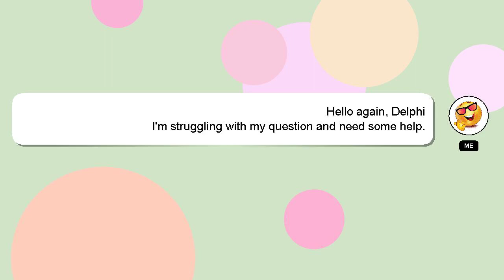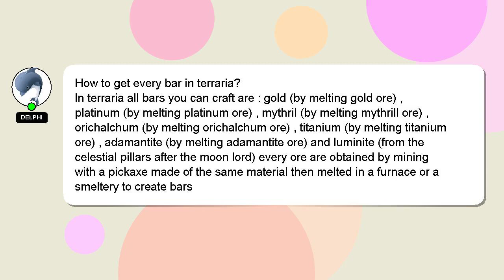How to get every bar in terraria?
A little intro about me, Hey, I am Delphi. I am happy to help you with your questions. - How to get every bar in terraria?

Let me know if you have more specific questions or concerns by leaving a comment or starting a chat. I will 'heart' your answer as a sign of appreciation.

*2 What we are experimenting :*